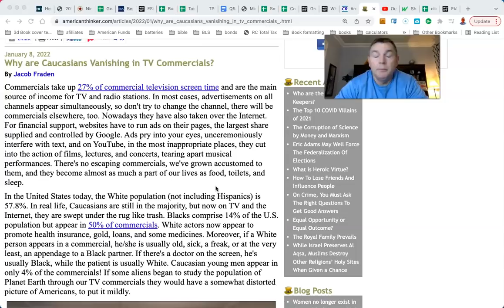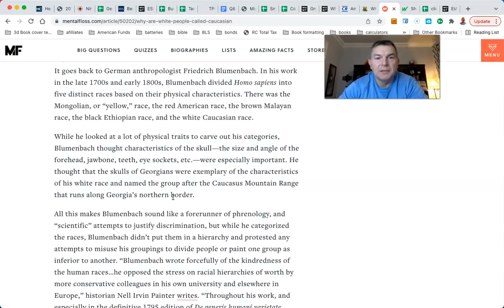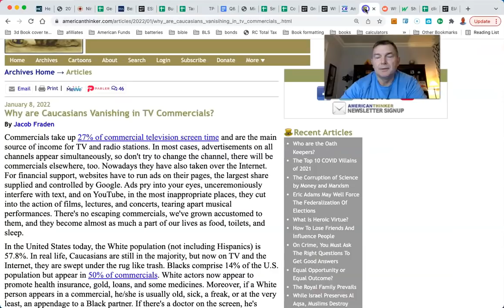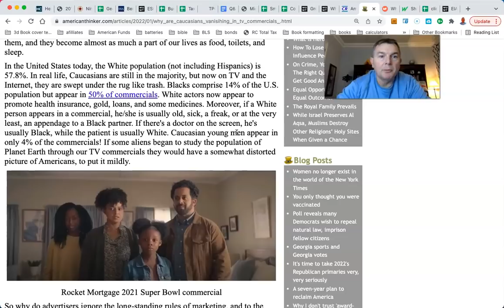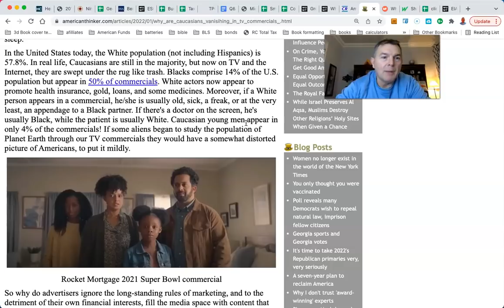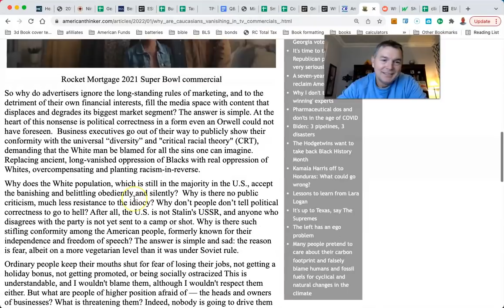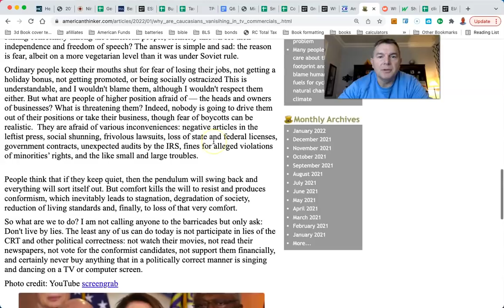Why Are Whites Vanishing From Commercials?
You Can RETIRE on SOCIAL SECURITY: